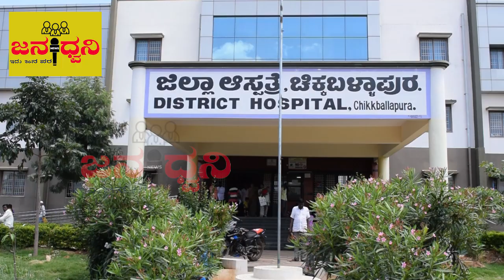DC Latha R Sudden entry to District hospital